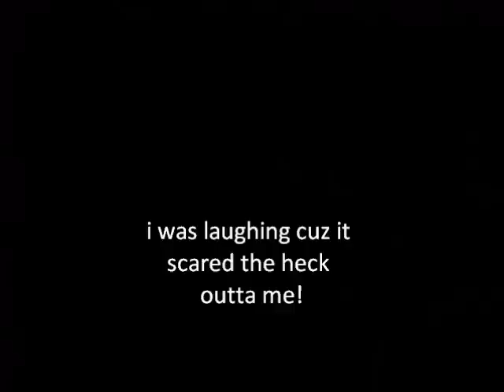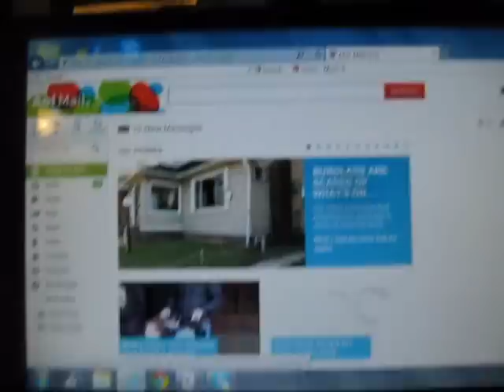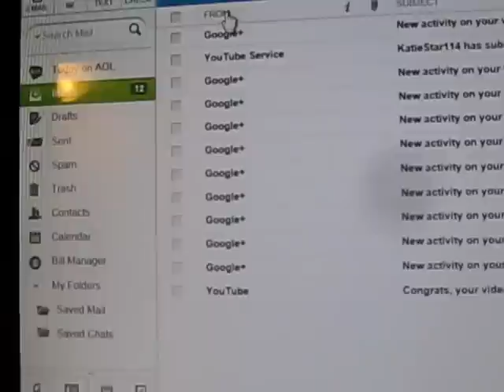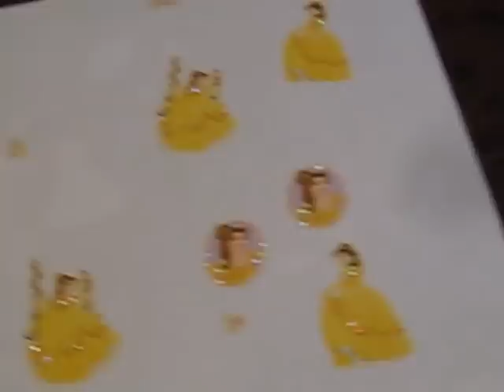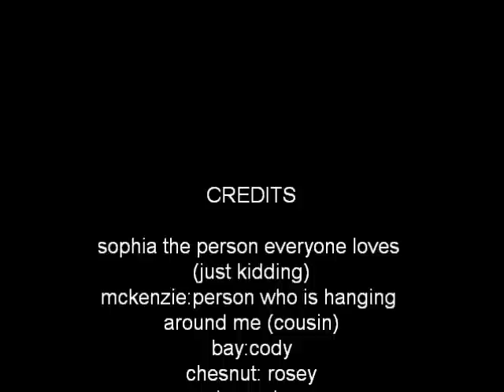day in the life:) (750 + subs!!)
so A LOT of people asked for this so here it is enjoy:)!!!